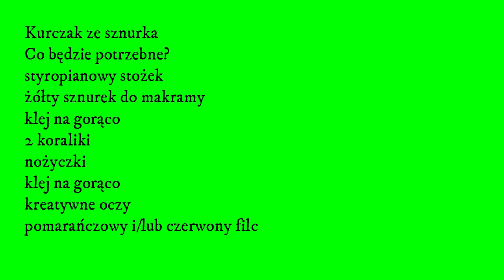Jak zrobić Kurczaka Wielkanocnego - diy craft kids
Easter chicken